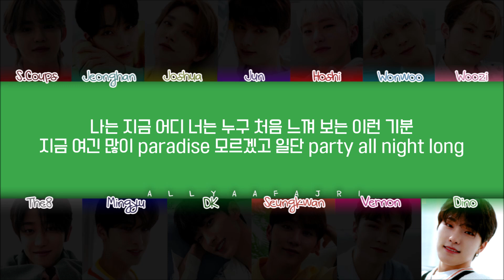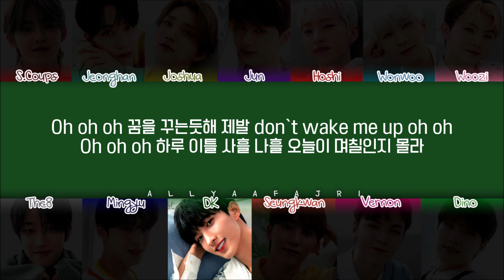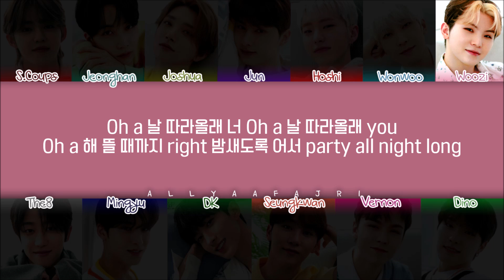[REMAKE] How Would SEVENTEEN Sing ILLUSION by ATEEZ? [w/ LYRICS]